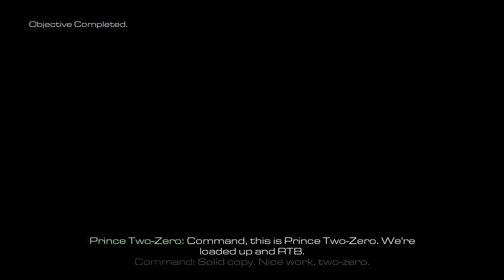GOTTA DEFEND! - CALL OF DUTY GHOSTS Let's Play Part 11 (60FPS PC)